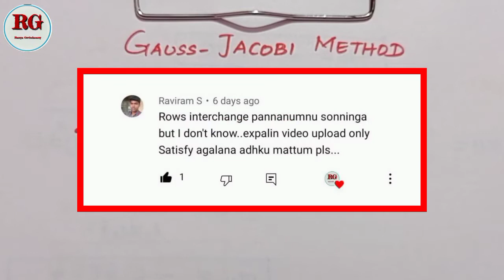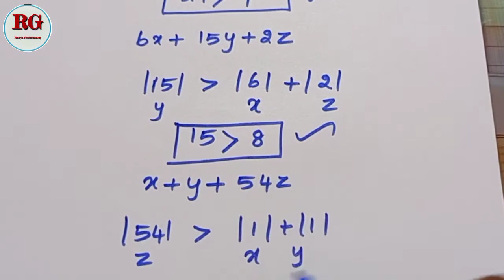Gauss Jacobi Method in Tamil | part 3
Gauss Jacobi Method  in Tamil (part 3) is explained

Part 2